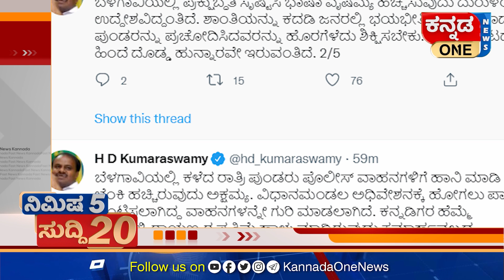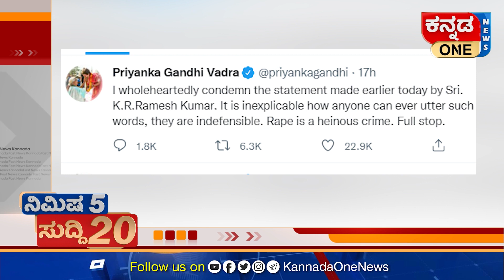ದೆಹಲಿ ಗಲಭೆ: ಅನುರಾಗ್ ಠಾಕೂರ್ ಮೇಲೆ‌ ಎಫ್‌ಐಆರ್? | 5 MINUTES 20 NEWS | KANNADA ONE NEWS